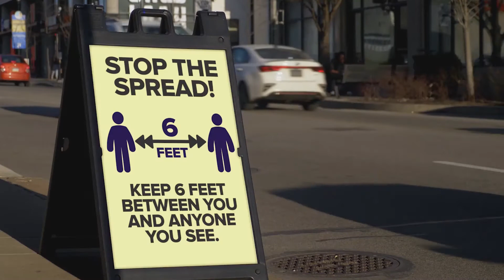Milestones Squadcast : Episode 3 Part 1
Milestones Squadcast is our new show where Sean sits down with people from all over the community to talk about everything from depression to fatherlessness.